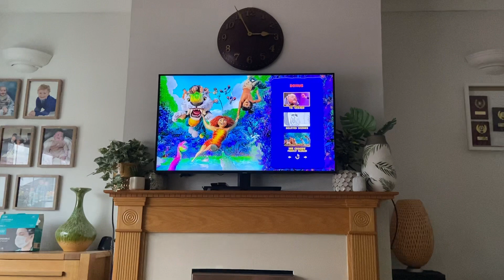The Croods 2 A New Age DVD Menu Walkthrough